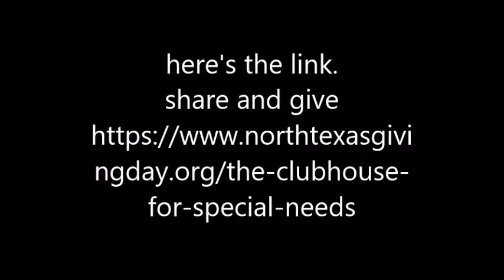talking dog movie maker FINAL website version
talking dog - north texas giving day